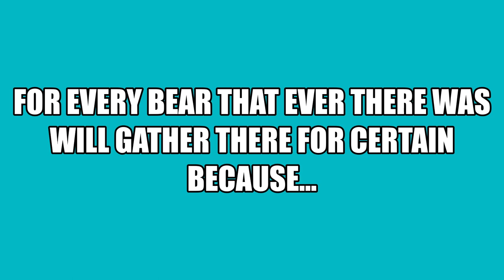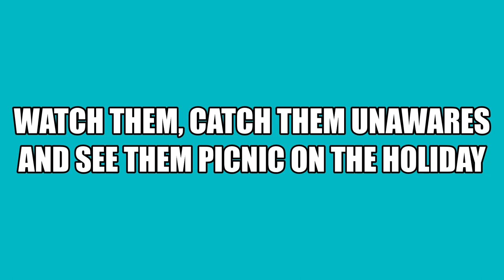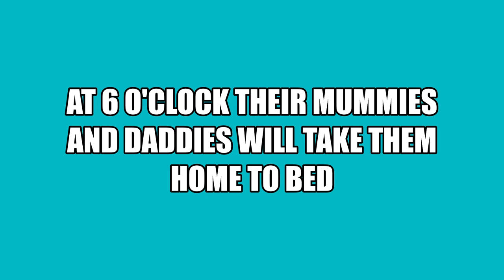Teddy Bears Picnic - Henry Hall And His Orchestra With Lyrics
Vintage nursery rhymes

Activities resources for the elderly for use in care homes or at home.